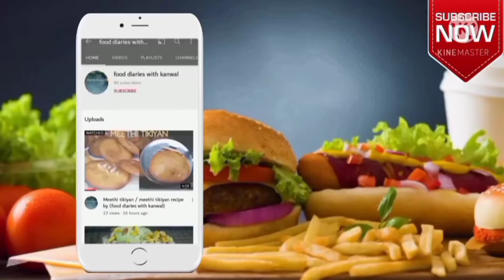namak pare recipe by (food diaries with kanwal)